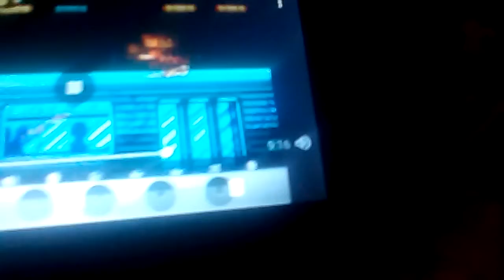Let's play Spirou genesis - snes